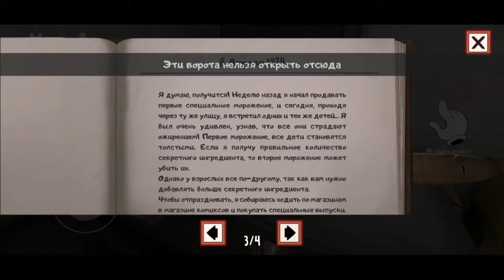Шалость удалась... Ice Scream Fin.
Рекомендуемая скорость просмотра 1.5 - 2х.

♦Описание..

Спаси друга, которого заморозил и похитил в свой фургон злой продавец мороженого

В ваш район прибыл продавец мороженого! Он похитил вашего друга и соседа "Боба", и вы всё это видели.

Он заморозил вашего лучшего друга какой-то силой, и вы должны узнать, где он её берёт. Что, если за этой историей стоят ещё такие же дети, как он?

Этого ужасного продавца мороженого зовут Род, и он, кажется, очень дружелюбен с маленькими детьми, но у него есть злой план, который вам придётся раскрыть. Всё, что вы знаете, это то, что он забрал Боба в свой фургон с мороженым.

Ваша миссия будет заключаться в том, чтобы спрятаться внутри его фургона и разгадать тайну злодея. Для этого вам предстоит путешествовать по разным локациям и решать необходимые головоломки, чтобы спасти замёрзшего друга.

♦Ссылки..

♦Плейлист..